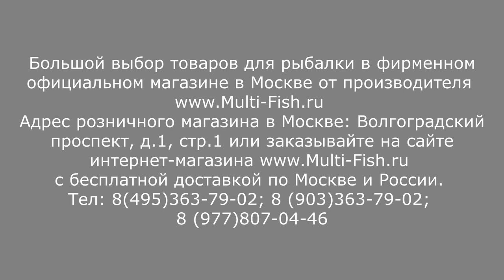ФИДЕР Maximus AGENT-X | ЧЕСТНЫЙ ОБЗОР фидерных удилищ МАКСИМУС АГЕНТ-Х | ВСЕ МОДЕЛИ MAXIMUS AGENTX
Фидерные удилища MAXIMUS AGENT-X (МАКСИМУС АГЕНТ-Х) - обзор моделей фидерных удилищ от эксперта Максима Балаева.
Максим подробно рассказывает о строе каждого фидера, показывает его под нагрузкой. Рассказывает какие веса кормушек может бросать и на какое расстояние каждая модель фидера АГЕНТ-Х.
Плюсы и минусы каждой модели. Максим справедливо указывает на недостатки той или иной модели. Рассказывает о сильных сторонах фидерных удилищ.
Купить фидер MAXIMUS AGENT-X (МАКСИМУС АГЕНТ-Х) в официальном фирменном магазине от дилера с гарантией

Наши преимущества:
2. САМЫЕ НИЗКИЕ цены со склада производителя, по Программе лояльности магазина Мульти-Фиш!
3. БЕСПЛАТНАЯ доставка по Москве и России в рамках Программы лояльности!
4. БЕССРОЧНАЯ гарантия на заводской брак на ВСЕ УДИЛИЩА!
5. Свой фирменный СЕРВИС-ЦЕНТР работающий более 20 лет! с ПОЖИЗНЕННОЙ гарантией на место ремонта!